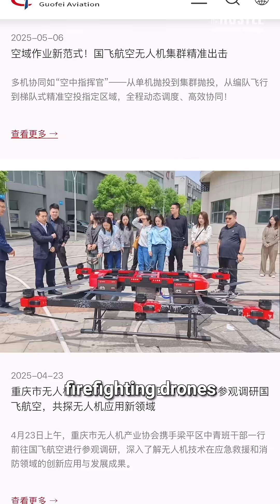Next-Gen Drones Fight High-Risk Fires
In China, high-tech firefighting drones are tackling fires over 650 feet high—far beyond the reach of standard fire trucks. Equipped with thermal cameras and AI, they navigate cities fast, avoid traffic, and reduce risk to firefighters. As equipment shortages grow worldwide, this innovation is gaining global attention.